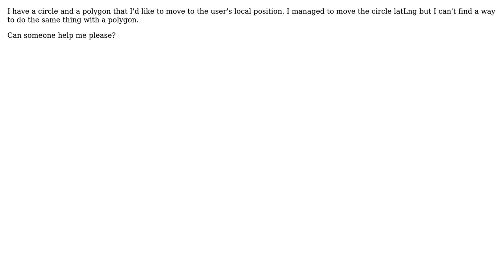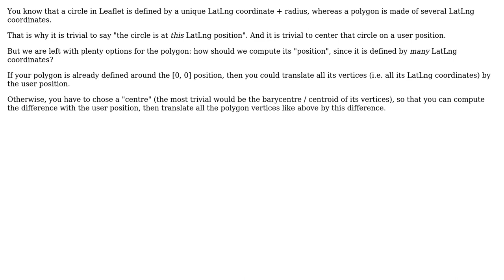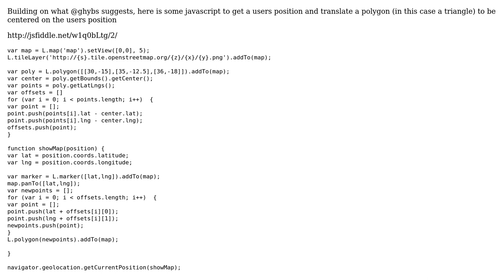GIS: Move leaflet polygon to given position (2 Solutions!!)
GIS: Move leaflet polygon to given position

With thanks & praise to God, and with thanks to the many people who have made this project possible! | Content (except music & images) licensed under CC BY-SA | Music | Images & others | With thanks to user toms user lale85 user ghybs user Farid Cheraghi and the Stack Exchange Network Trademarks are property of their respective owners. You are responsible for your own actions.